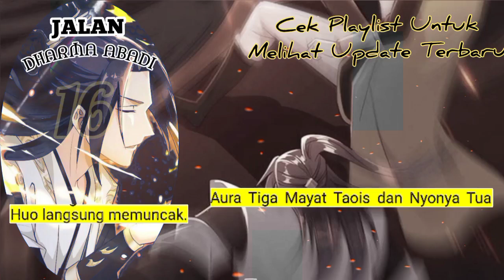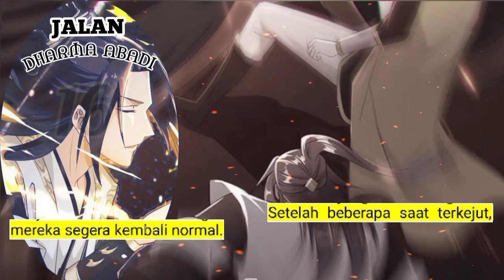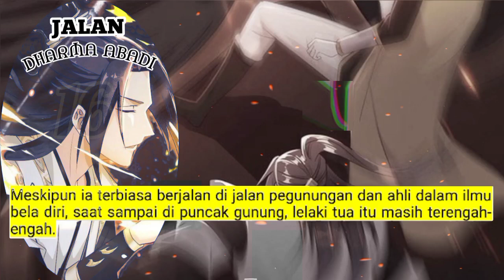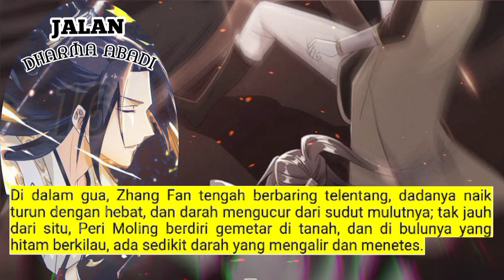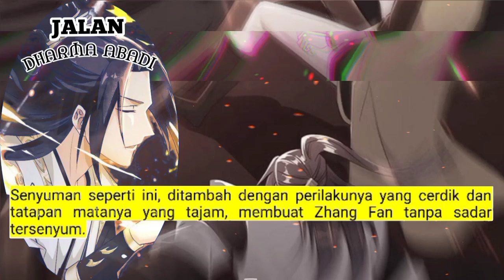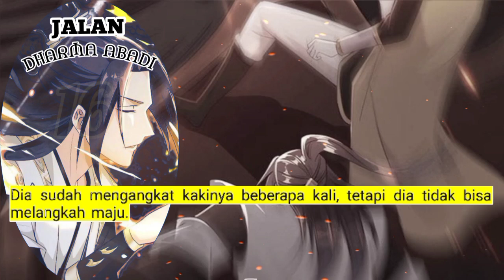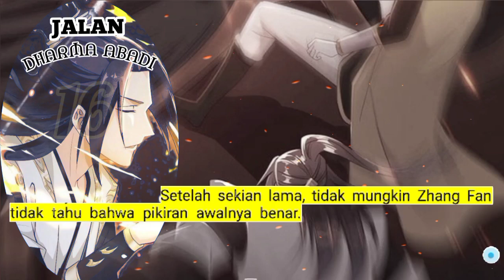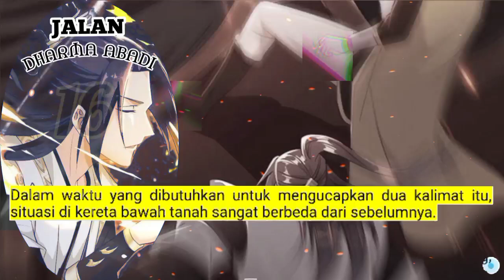Jalan Dharma Abadi season 16